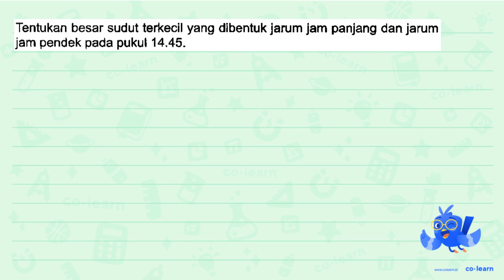Tentukan besar sudut terkecil yang dibentuk jarum jam panjang dan jarum jam pendek pada pukul 14.45.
Topik atau Materi: Aplikasi sudut dalam kehidupan sehari-hari - Pengukuran Sudut - Geometri - Matematika Kelas 4 SD - K-13

Sumber Soal: Matematika Kelas 4B, K-13, SR , N/A

00:00 : Bedah Soal
01:00 : Konsep, rumus dan pengertian Aplikasi sudut dalam kehidupan sehari-hari
01:18 : Langkah penyelesaian soal
03:50 : Jawaban akhir
04:20 : Penutup